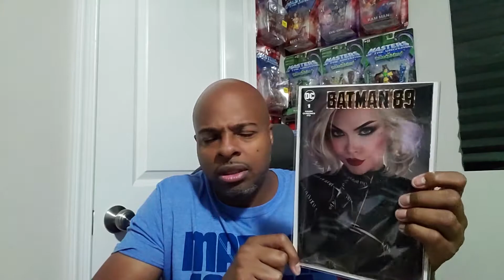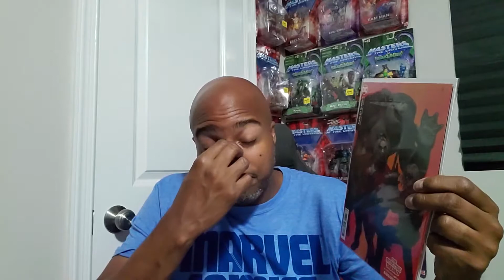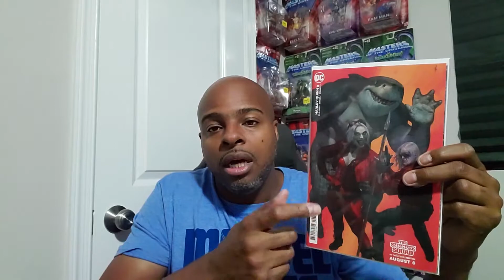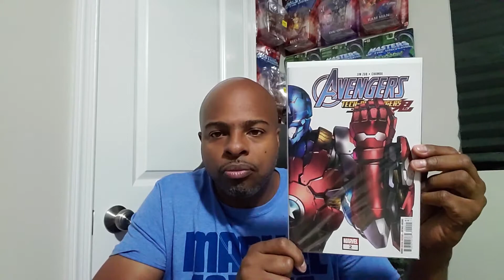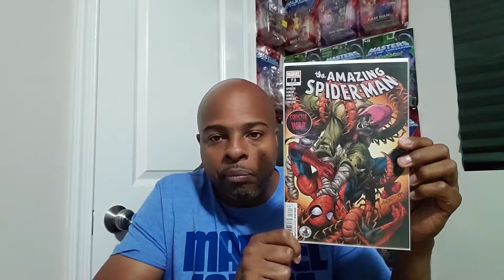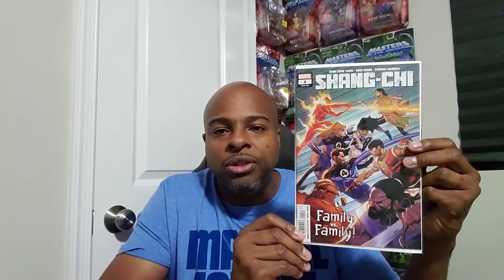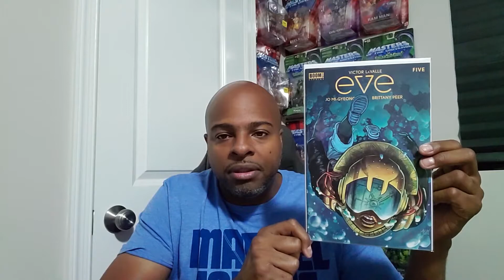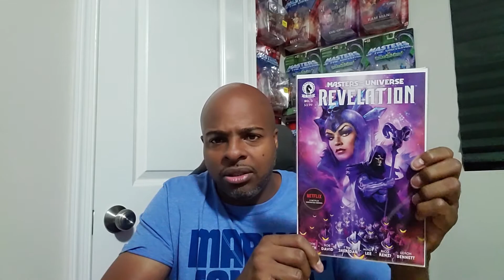New Comic Book Day Pick-ups 9/9 - Spider-man, Batman, Power Rangers, Geiger, Eve + More!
New Comic Book Day Pick-ups 9/9 - Spider-man, Batman, Suicide Squad, Power Rangers, Geiger, Eve + More!